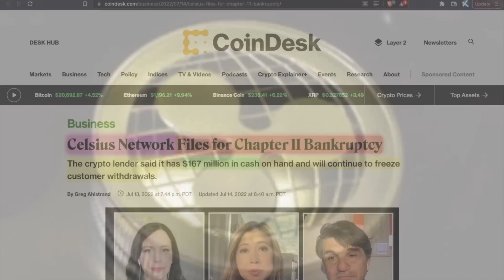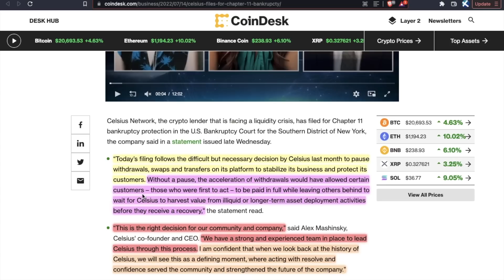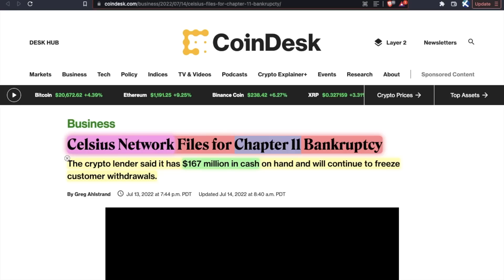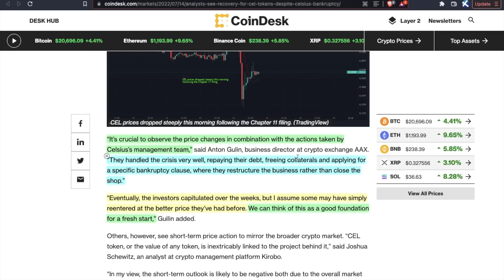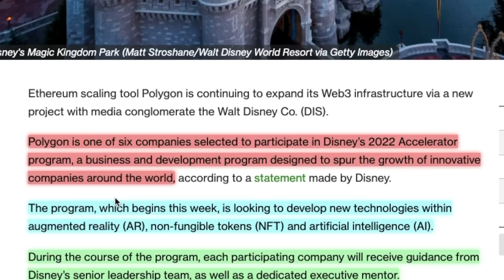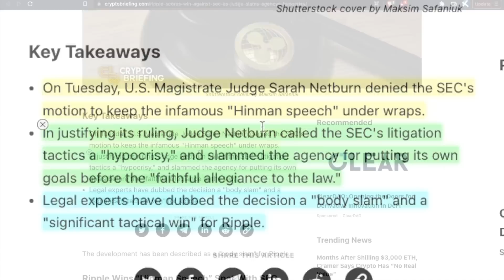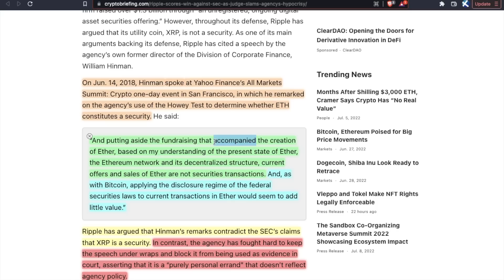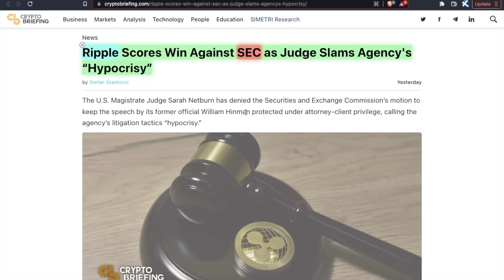WTF IS GOING ON WITH CRYPTO? (Celsius Bankruptcy, XRP, & MATIC News)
What's happening w/ cryptocurrency in July 2022? Let's discuss the LATEST crypto news for bitcoin, ethereum, altcoins, & more! 👋 SLAP THE LIKE BUTTON!

TimeStamps:
00:00 Intro
00:23 Celsius Network Files for Chapter 11 Bankruptcy EXPLAINED
03:23 Is CEL Token A Good Investment in 2022?
05:11 Polygon Joins Disney’s 2022 ‘Accelerator Program’
06:38 Ripple HUGE Win Against SEC as Judge Accuses SEC of “Hypocrisy”
10:25 Final Thoughts